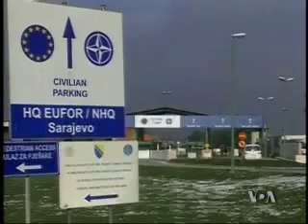Razgovori u Butmiru završeni bez dogovora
Razgovori političkih lidera BiH i predstavnika SAD i EU završeni su danas u Butmiru kod Sarajeva bez konkretnog dogovora. Međunarodni predstavnici vide pomak, jer su se sve strane saglasile da su evro-atlantske integracije zajednički cilj, međutim zvaničnici BiH ne vide skoro postizanje konačnog dogovora.